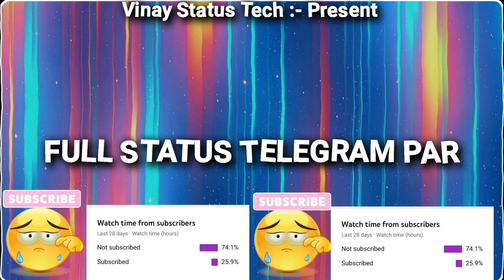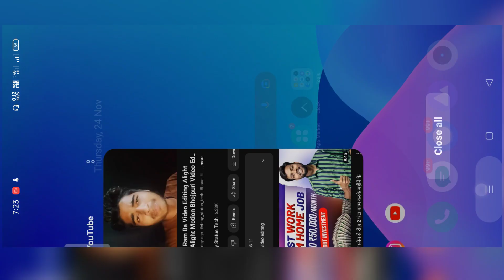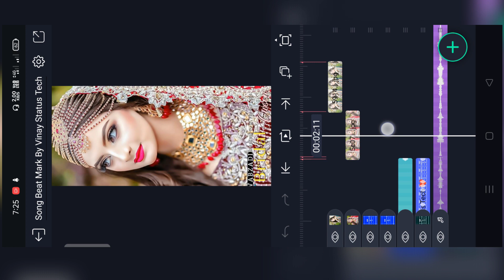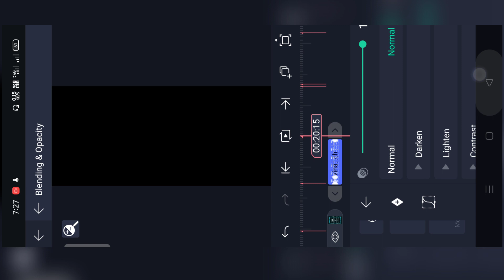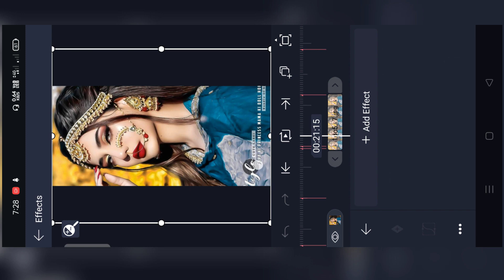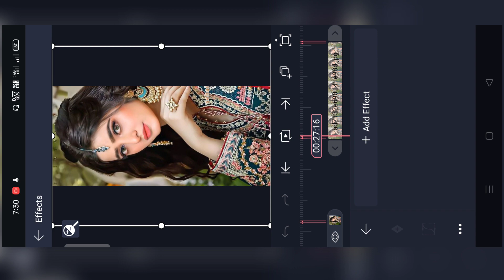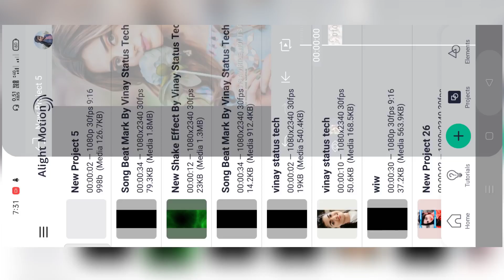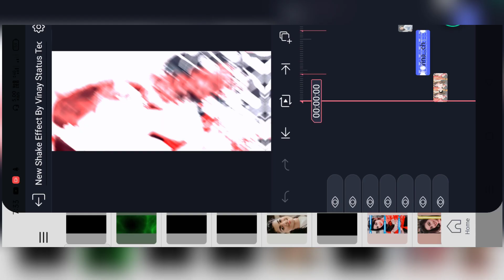Old Is Gold Bhojpuri Dj Status Editing | Alight Motion New Dj Status Editing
___🚩WELCOME_TO_MY_CHANNEL🚩____

⭕ALL METERIAL ⭕

♻️मटेरियल को डाउनलोड कैसे करें
How To Download My All Meterial

Your queries.

alight motion

3d video editing alight motion

alight motion

Alight Motion

pawan singh dj status

pawan singh video editing 2022

bhojpuri video editing kaise karen

bhojpuri video editing kaise kare mobile se

bhojpuri video editing song

bhojpuri video editing software

alight motion bhojpuri status

alight motion bhojpuri song

alight motion bhojpuri

alight motion bhojpuri editing

alight motion bhojpuri status video

alight motion bhojpuri dj